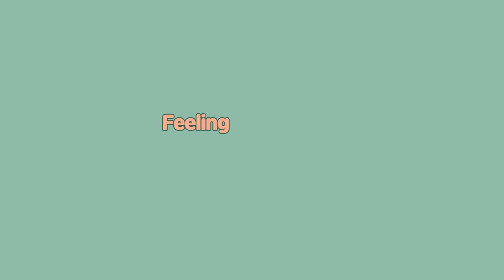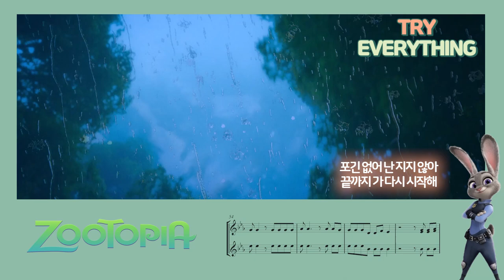Try everything ㅣ zootopia ㅣ 주토피아 OST ㅣ Clarinet Cover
주토피아는 2016년에 개봉한 디즈니의 액션 코미디 애니메이션입니다.

시골 마을에 사는 주디 홉스라는 토끼가 장차 경찰이 되리라는 원대한 꿈을 안고 zootopia로 상경(?)하여 벌어지는 각종 이벤트들을 소재로 다루고 있지요.

zootopia는 먹이사슬에 관계없이 어느 동물이나 자신이 꿈꾸는 일을 선택할 수 있고, 자유롭게 어울려 사는 동물들의 낙원을 의미합니다.

약육강식의 본능은 원시시대에나 있던 일이며 문명화된 현재에는 상상도 못하는 일이 되어 버린 이 도시에서 동물들의 알 수 없는 실종이 이어지고, 이 사건에 대한 수사를 신참 토끼 경찰인 주디가 맡으며 해결 해 가는 과정이 스토리의 내용입니다.

Try Everything은 22곡의 OST가운데 유일하게 가사가 붙어 있는 노래 형태의 삽입곡입니다.

영화의 메인이 되는 삽입곡이자 거의 유일한 OST라고도 볼 수 있는데요,
원래는 성년이 된 시골 토끼 주디가 열차를 타고 주토피아로 가는 동안에 나오는 곡이지만, 영화의 원래 장면과 주디가 경찰이 되기까지의 과정을 교차편집하여 만들어 보았습니다.